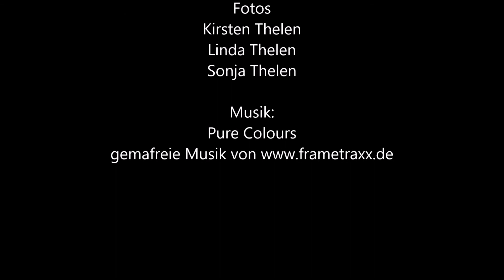Virtuelle Führung: "Spurensuche"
Virtuelle Führung durch die Ausstellung "Spurensuche" mit Bildern von Hjalmar Thelen im Justizzentrum Wiesbaden.
Durch die Gegenüberstellung ausgewählter Arbeiten Hjalmar Thelens, insbesondere seiner Landschaften, mit Fotografien der tatsächlichen Vorbilder, die seine Schwester Kirsten angefertigt hat, erhält mein einen tiefen Einblick in die Sichtweise des Künstlers auf seine Welt.